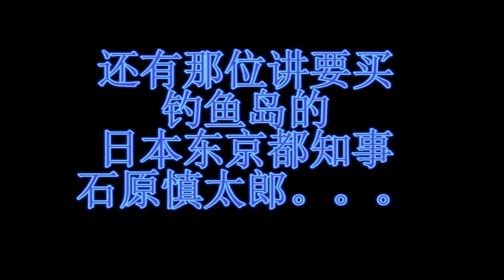希特勒元首的反应-钓鱼岛事件+明星对石原慎太郎收购钓鱼岛的反应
钓鱼岛-是属于中国的？还是日本的？我是华人，当然支持钓鱼岛属于中国的，但是当我们在一味讲钓鱼岛是属于自己祖国的当儿，是否真的了解钓鱼岛背后的历史呢？？？？